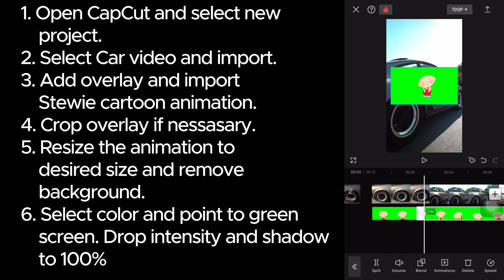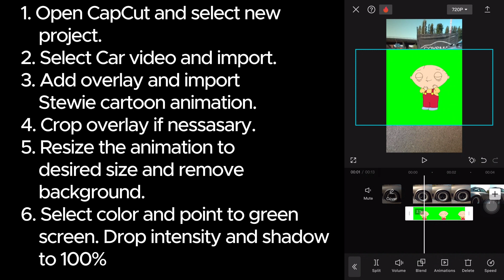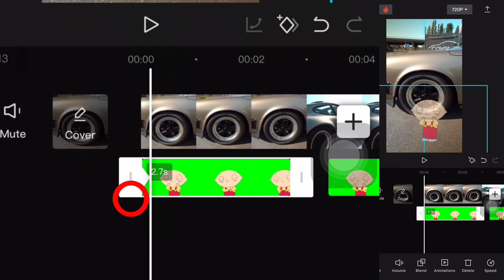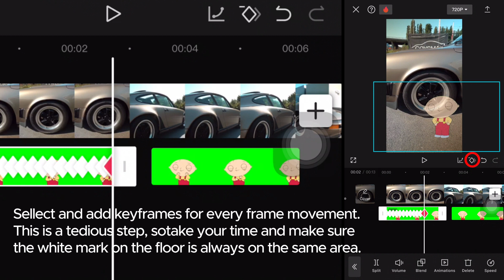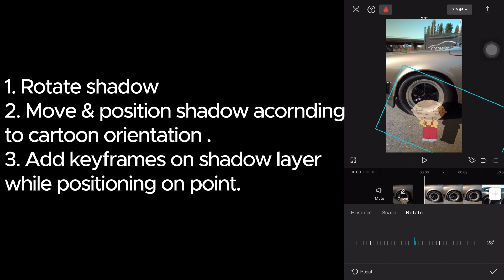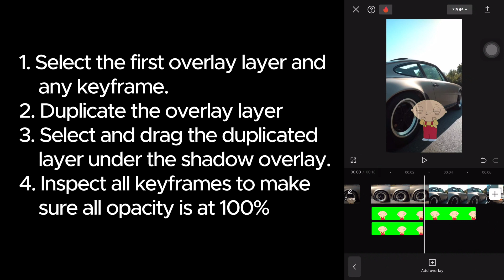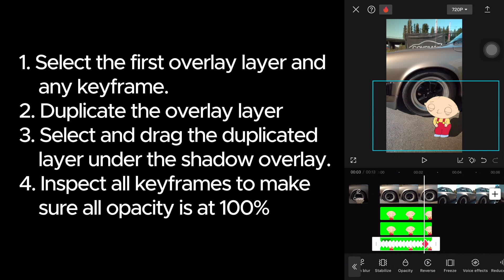Trending STEWIE DANCE on FANCY CAR REELS | Capcut video edit tutorial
Learn how to make this awesome stewie cartoon overlay animation trend. Thanks 3000 :-)⬇️⬇️⬇️